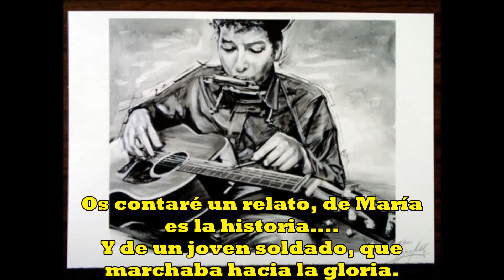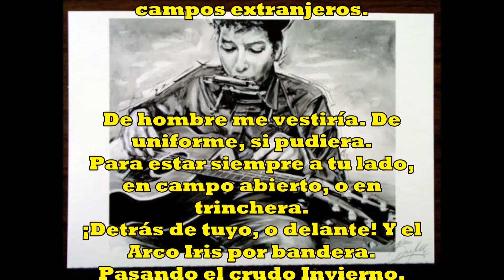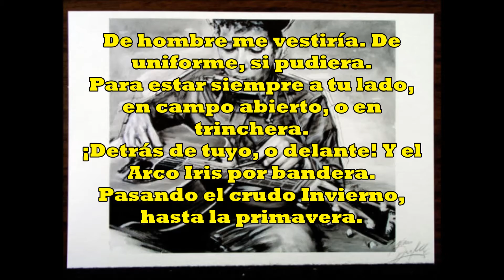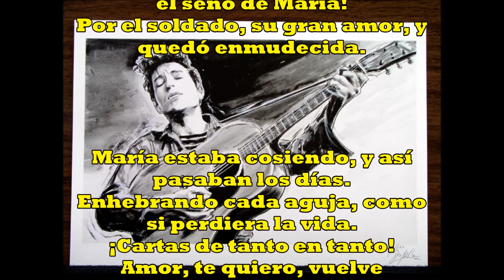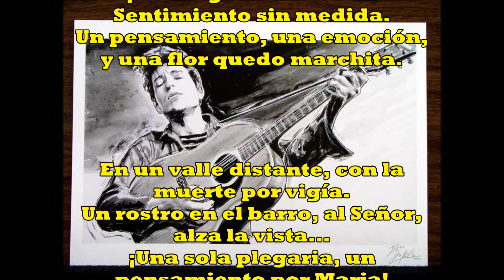Mary And The Soldier - Traditional - Bob Dylan - Spanish Version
Canción tradicional. Bob Dylan hizo arreglos en el texto. Es muy común, en las canciones Folk, el hacer cada uno su texto a medida. Bob lo hizo en este caso, lo mismo que yo, al adaptar el tema al castellano.

This song is by Bob Dylan and appears on the compilation album Tell Tale Signs (2008).